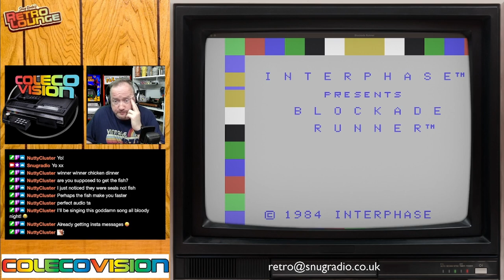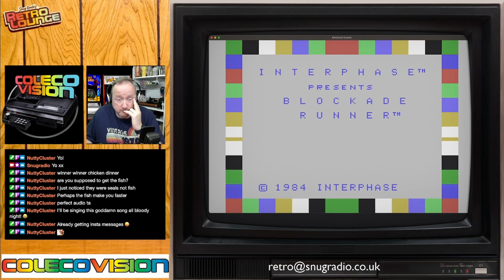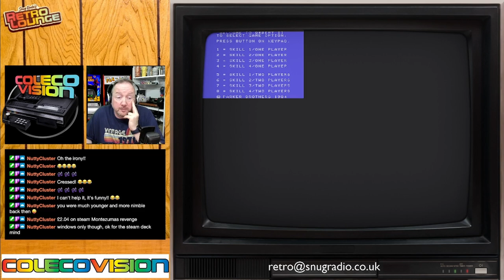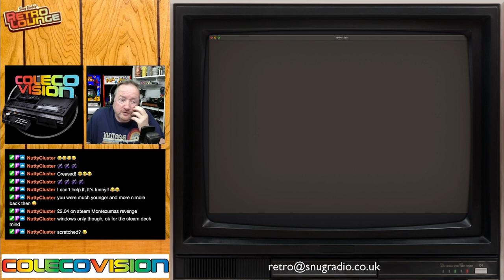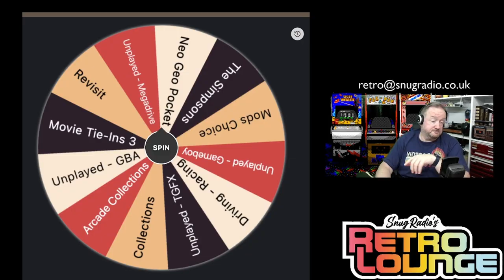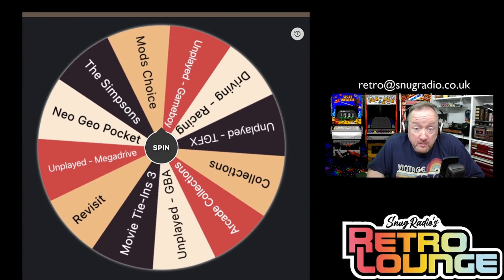Snugradio's Retro Lounge - Episode 67 - Let’s Play Colecovision!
I'm looking at some Colecovision games, picked by random, that we haven't played on Retro Lounge before

Antarctic Adventure
Aquattack
Blockade Runner
Gust Buster
Montezuma's Revenge
Mr Do's Castle
Q'bert's Qubes
Rolloverture
Sewer Sam
Super DK! Junior
Victory

Amazon Wishlist

Equipment

Streamdeck XL

8bitDo SN30Pro

Logitech Brio

Theme Music:
"8 Bit Play" By HeatleyBros

Games Icons:
Anarkhya over on Deviant Art